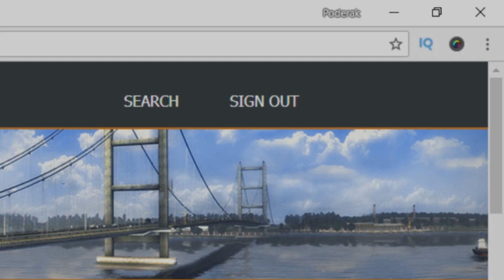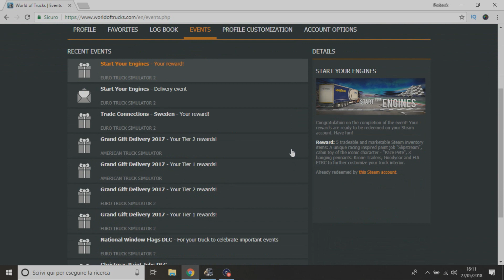Come ritirare i PREMI degli eventi di World Of Trucks - Tutorial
Semplice guida su come ritirare i premi degli eventi di World of Trucks appena li completate. Questa operazione vale sia per Euro Truck Simulator 2 sia per American Truck Simulator.